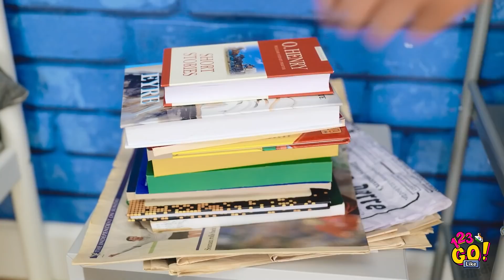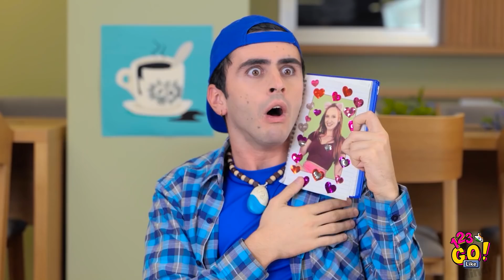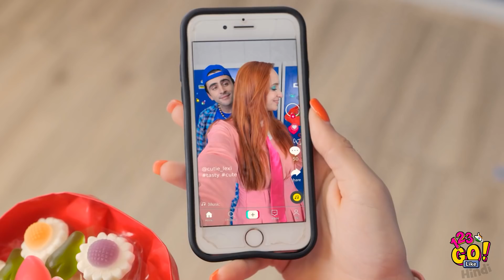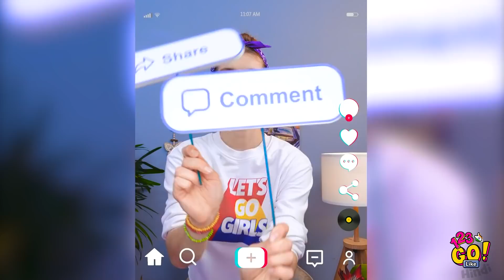अमीर मश्हूर VS गरीब नर्ड स्टूडेंट || 123 GO Like! की स्कूल और प्रिज़न में जॉक vs नर्ड सिचुएशन्स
आपका इन स्टूडेंट्स के बारे में क्या ख्याल है? मैं शर्त लगता हूँ कि आप कुछ को पहचान लेंगे, पर आप देख सकते है कि कैसे सब फ़नी सिचुएशन्स और पलों में पड़े हुए है!